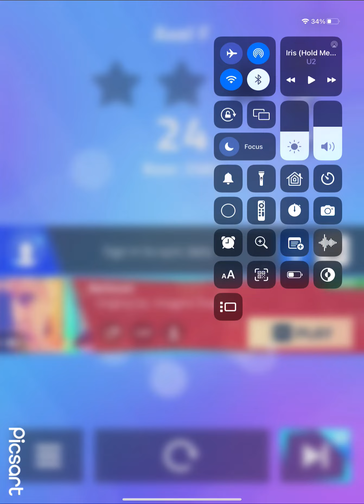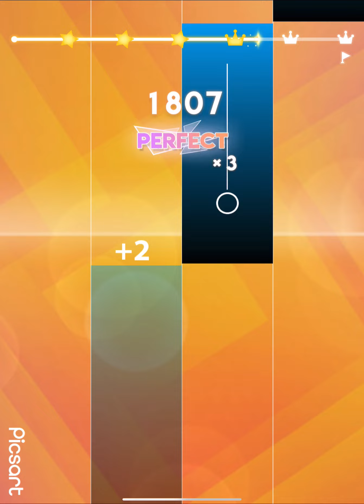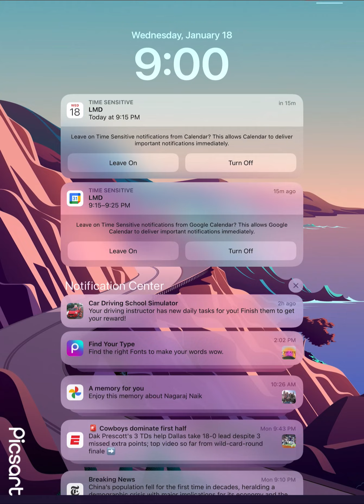Magic tiles 3 Axel F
Download this app from